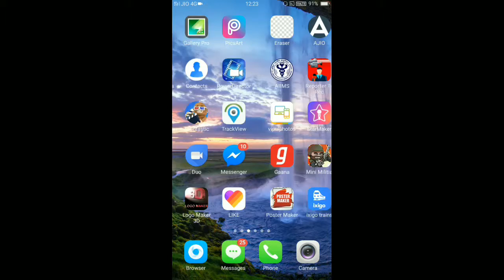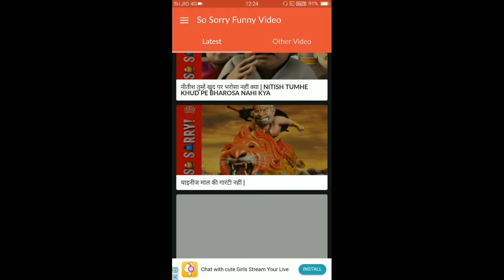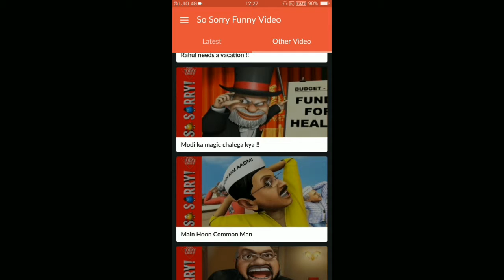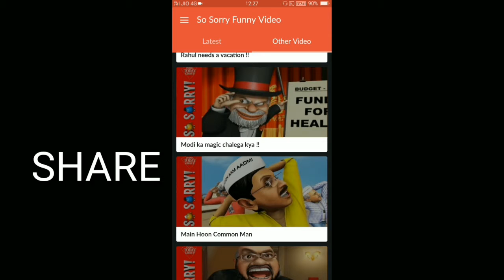A NEW FUNNY VIDEOS POLITICS APP / हंसते हंसते दम तोड़ दोगे.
तो भैया इस ऐप को यूज करोगे
 तू हसते हसते पेट तो भूल ही जाएगा

                                   ''GOOD LUCK''